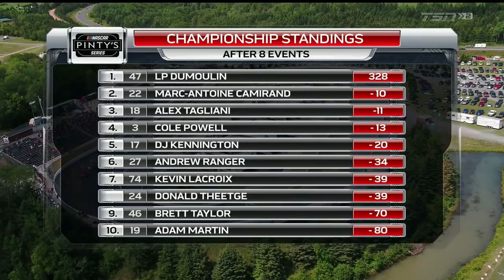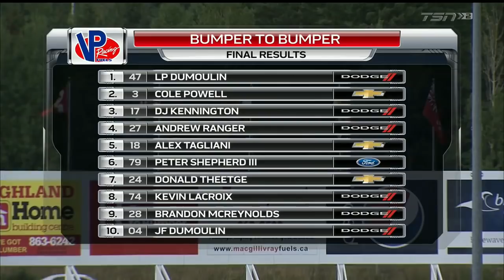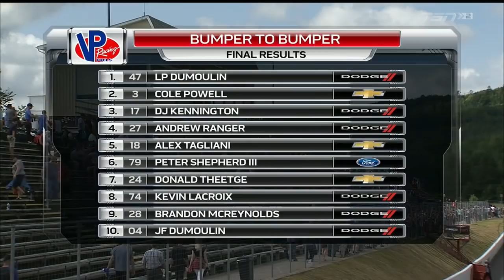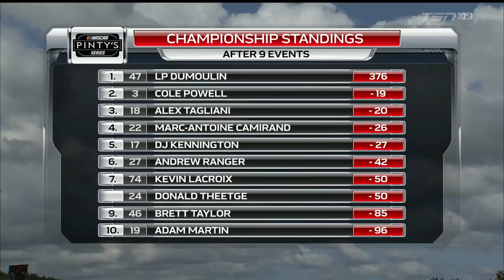2018 NASCAR Pinty's Series: Bumper to Bumper 300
The high-banks of Riverside International Speedway in Antigonish, Nova Scotia marks the only Pinty's visit to the Maritimes. Last year, the race win came down to the final corner on the final lap, with tensions overflowing after the race. Current championship leader L.P. Dumoulin is looking for his first oval win this season, can Cole Powell, Kevin Lacroix, or any of the others stop him?